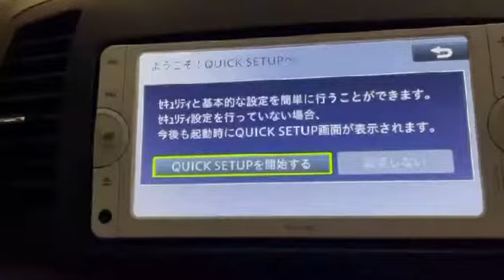NSCP-W62 ENGLISH sd map card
Get english sd map card of Nscp w62 only from us.

(click to chat in whatsapp now!!)